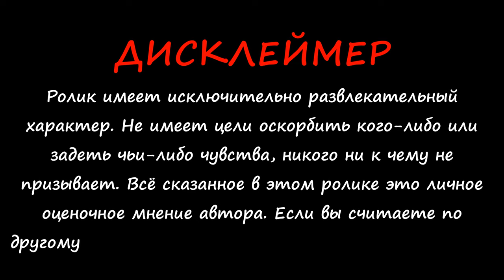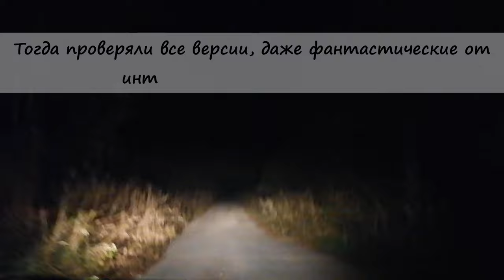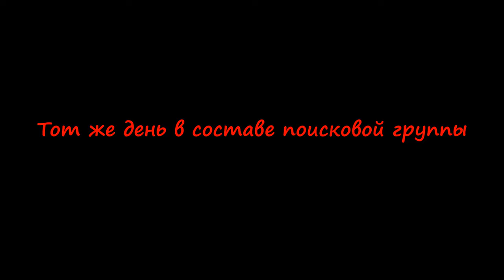Два дня поиска с отрядом «ЛизаАлерт»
Соединил оставшиеся с тех поисков моменты. Полные видео сделаны давно в качестве 720, ссылки на них в конце этого видео. Видео получилось в стиле «субъективная камера». Видео из личного архива.

В конце видео будет переход на полную версию первого дня поиска.

Почему опубликовал спустя два года?! Не хотел пиарить канал на чужом горе.